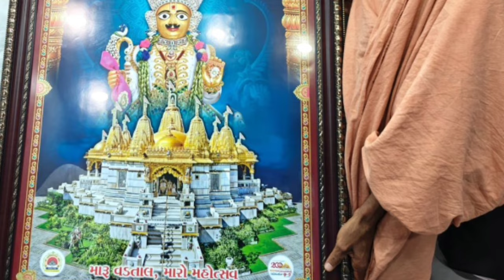ரஜினியைப் பார்த்ததும் தீபிகா படுகோனே வேகமாக ஓடி வரும் காட்சி! அம்பானி வீட்டில் அதகளம்!